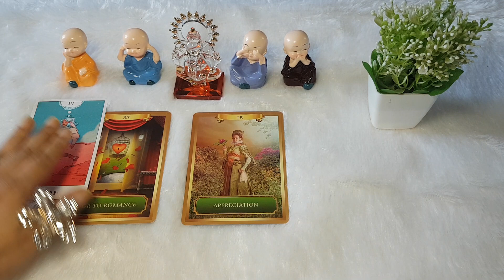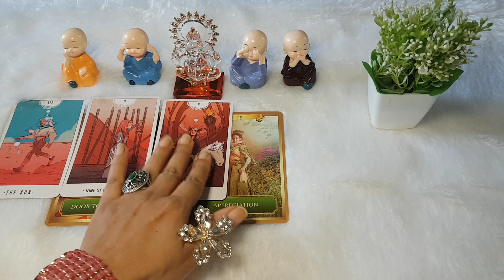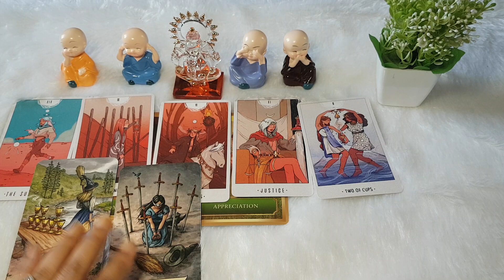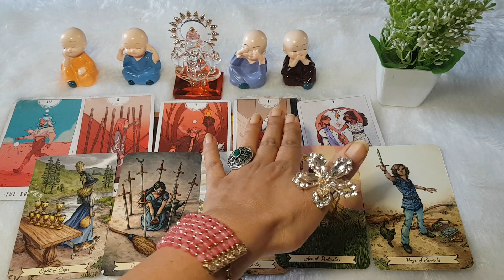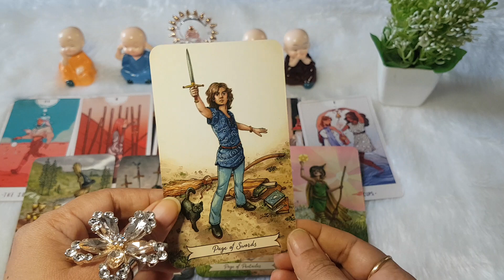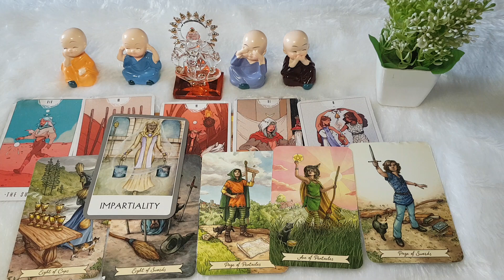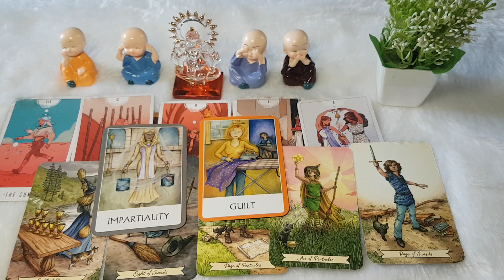Result of your past efforts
Hello my beautiful family. Here is the reading out for you all.

This is the collective and timeless reading. Whenever you comes to this reading, it will resonate with your situation.